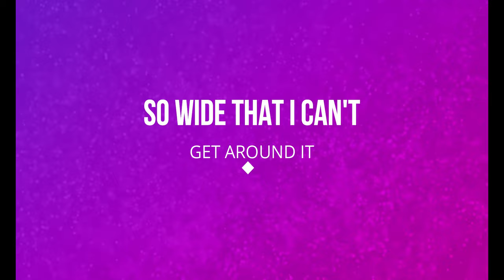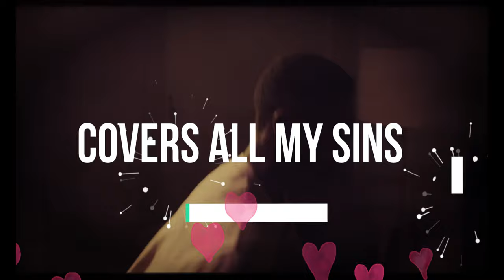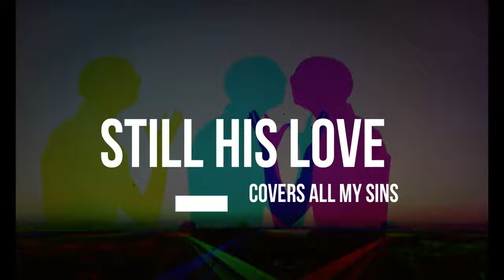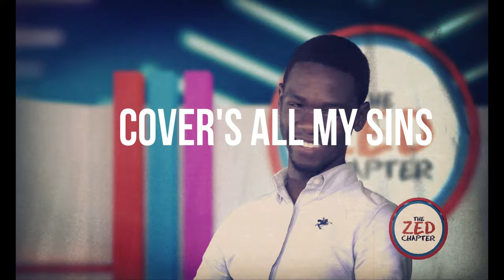Acappells - His Love (lyric video)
His Love by Acappells
from our hearts to your music library